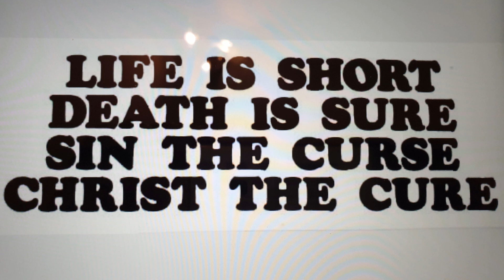PIT: Word for the week. Psalm 71:22-24. (4.4.2021)